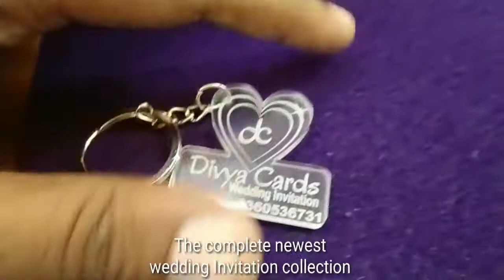# Divya cards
Divya cards wedding invitation  Collections